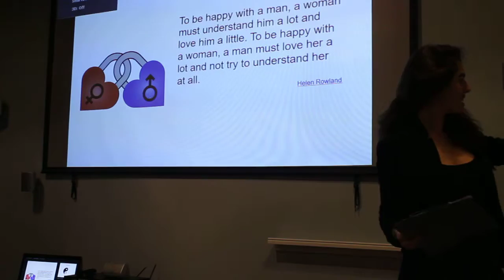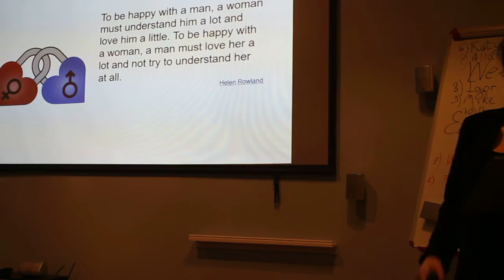Toasmaster Gaya Ogenesyan